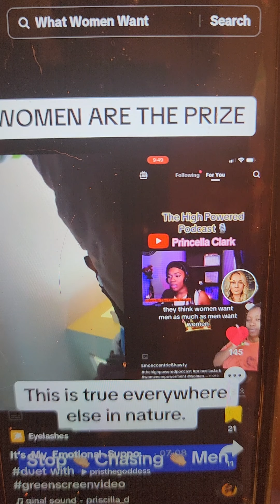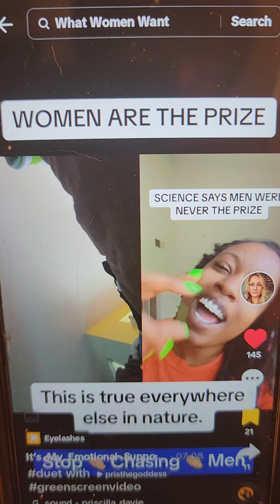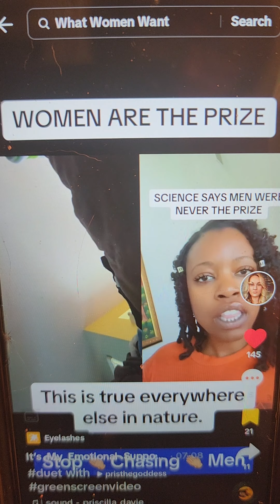LADIES STOP CHASING MEN - WOMEN ARE THE GIFT AND THE PRIZE 🏆